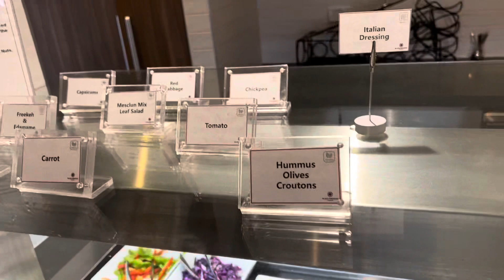Melbourne airport paid lounge with WIFI